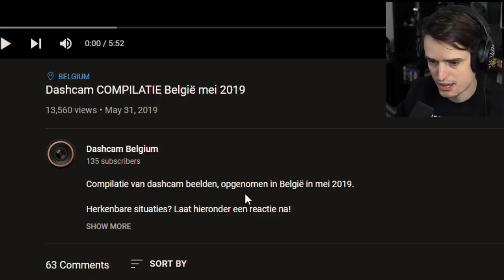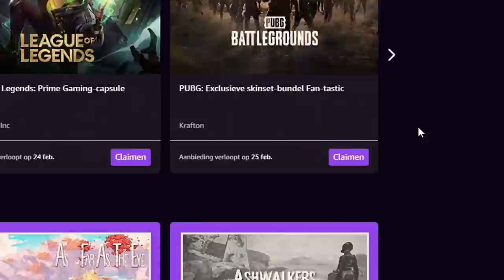Belgische Dashcams zijn verrassend goed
• Check de 5 dingen en meer die je niet wilt missen op PrimeGaming deze maand

ad Deze video bevat een betaalde samenwerking met Prime Gaming. Deze vermelding is onderdeel van de Social Code: YouTube. Voor meer informatie over deze richtlijnen, ga naar